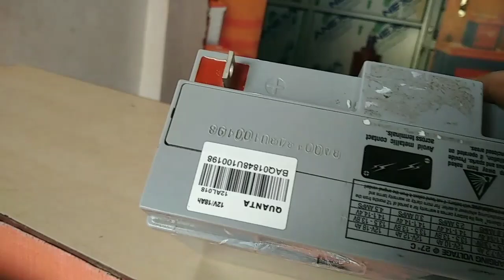Amaron quanta 12V 18AH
Amaron quanta 12V 18 AH Battery